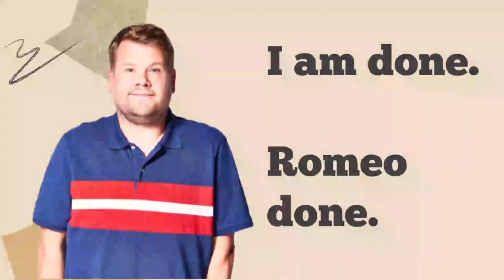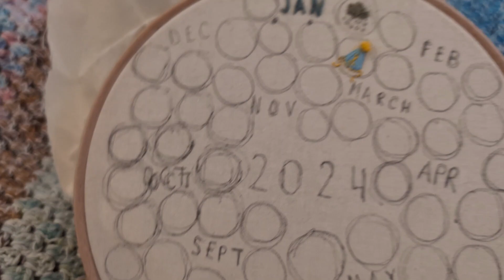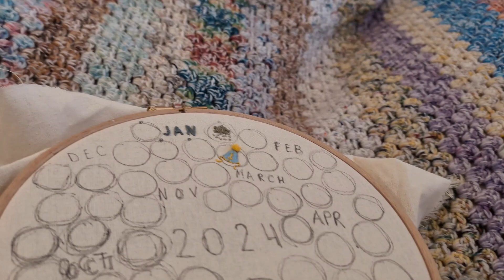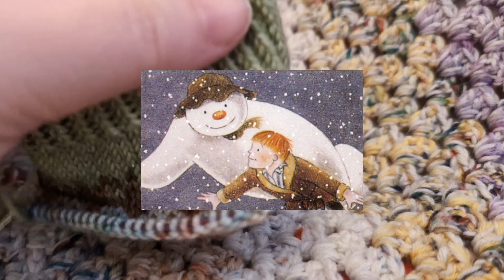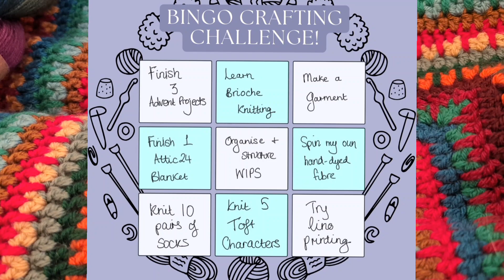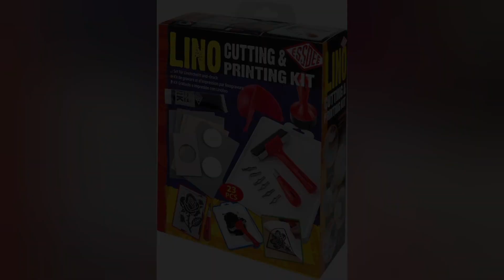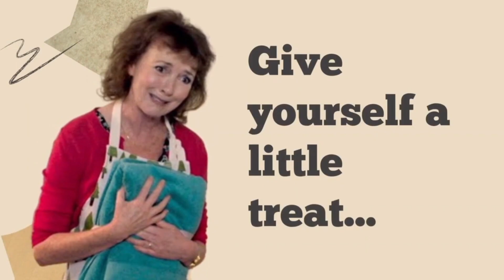Episode 2 - WMY Podcast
Hello and welcome to Episode 2 of the Wild Magic Yarns podcast!

Back to my usual format this podcast with Finished Objects, Works in Progress, Aquisitions, Things I'm Looking Forward to and Shop News!

Today I talk about the @StephenWest Hiberknitalong, the Attic24 Yuletide blanket and my @GiddyKnits Christmas Eve cast on.

I also mention my yarn clubs for 2024 - Spectrum Fibres and Dystopic Fibre.

There's a bit of Blaidd (as usual 😂) and some WMY Advent shop news!

**Intro and outro music by Tom Jukes**